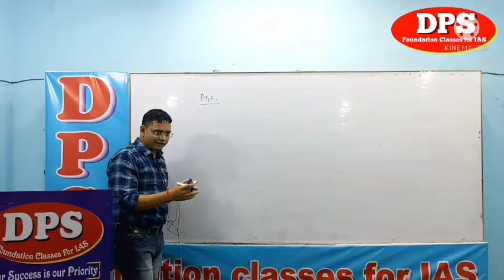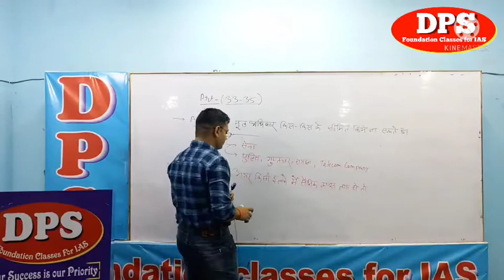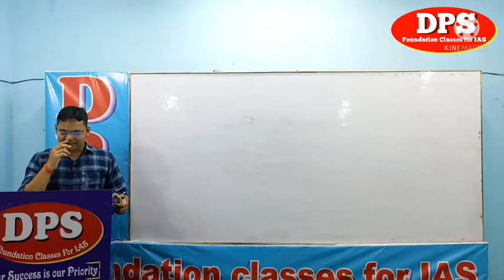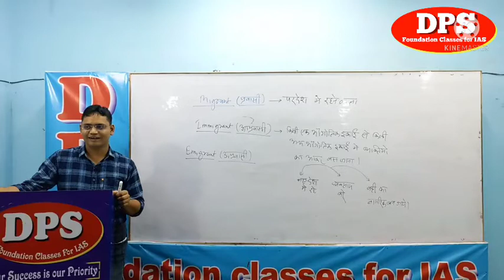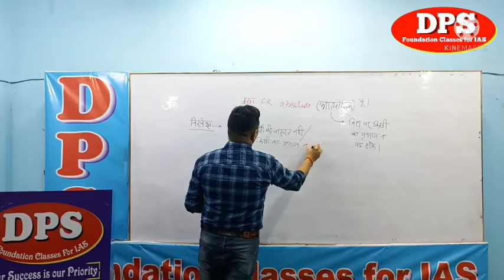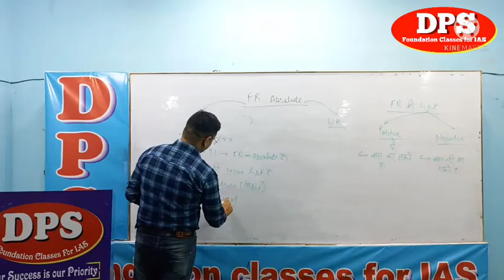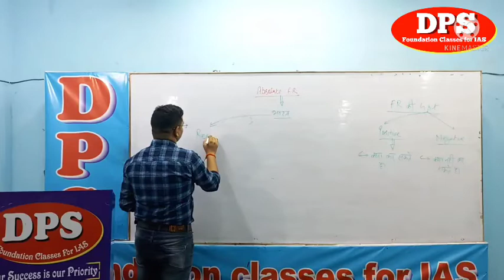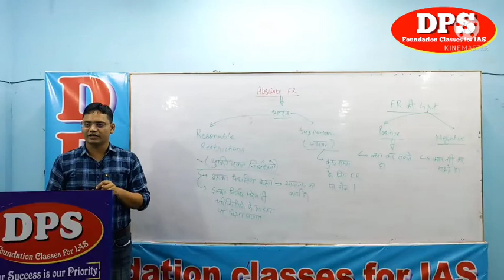PART-03 "FUNDAMENTAL RIGHTS" भाग -03 "मूल अधिकार" By N.K.CHANDAN SIR